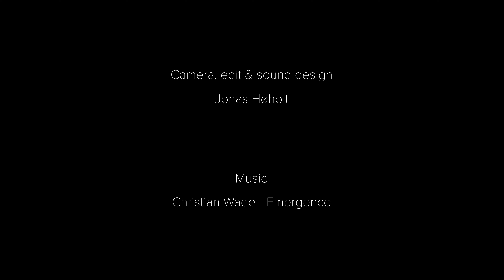Arrival of Spring | The Forest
Please watch in 4K or HD with headphones or quality speakers.
Arrival of Spring has been my personal project from march 2023 through june 2023.
Moving to a new home near the Marselisborg forests south of Aarhus, Denmark, has been very soothing, and it opened up an area quite unknown to me. I quickly discovered the serene atmosphere of this forest just a hundred meters from my home, even though until recently forests havn't been my go to place when spending time in nature. Early mornings chasing wild animals and the ever changing plant life with my camera casted me new inspiration. An idea of a seasonal video project from my local area began to take shape.
This project show the seasonal transformation during the three months of spring in my local forest through timelapse photography and real time video shots.

Thanks to Jeppe Svendsen, @naturfilm707 for showing me a couple of great locations.
Thanks to Anders Aastrup Mortensen from ideart.co @andersaastrup for providing a great sound effect pack.
Thanks to Kasper from @NaturenIDanmark for conveying knowledge about the danish nature through his Youtube-channel.

Camera, edit & sound design: Jonas Høholt

Shot on Canon 5D Mark III and Mark IV
Canon 16-35 f4L
Canon 24 1.4L II
Canon 70-300
Dynamic Perception Stage Zero slider
Emotimo TB3 pan/tilt